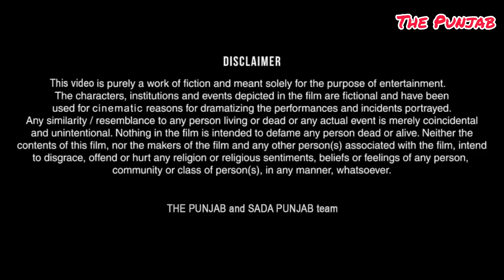Barbadi ਬਰਬਾਦੀ 53 The Black Truth